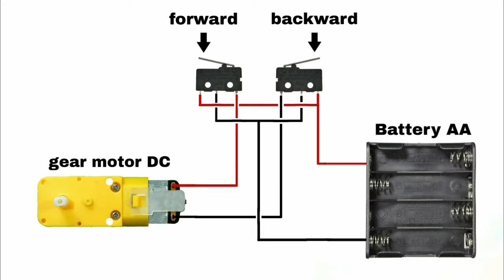How to make remote control bulldozer from grey cardboard | By: The R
this video clip it is a video teaching how to make a remote control hydraulic excavator. with grey cardboard paper. can be made at home.

materials:
     1. grey cardboard paper
     2. Kraft paper
     3. bamboo-skewers
     4. syringe 3ml
     5. saline hose
     6. DC gear motor 1:120
     7. 3-pin micro switch
     8. DC power cable
     9. battery AA
   10. battery holder

equipment:
     1. pen
     2. ruler
     3. cutter
     4. compasses
     5. cutting mat
     6. latex glue for wood
     7. electric hot glue gun
     8. hand jid saw
     9. drill
   10. lacquer spray